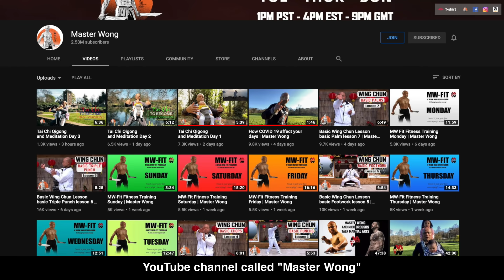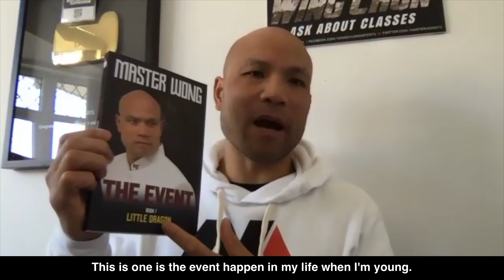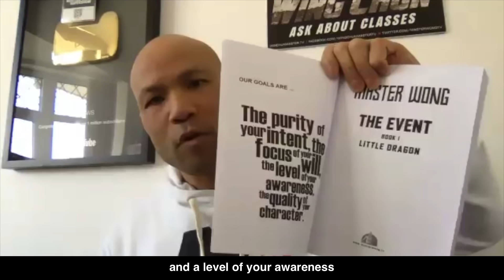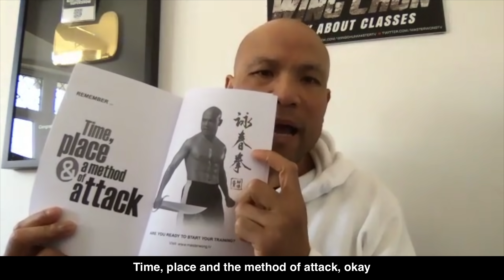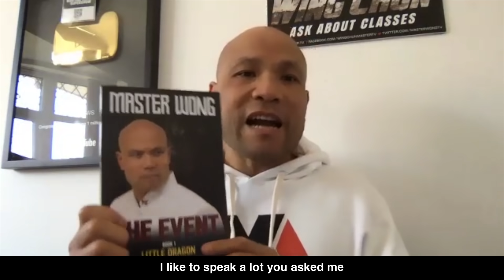DON'T Learn KUNG FU Until You WATCH This! | Interview with MASTER WONG (With SUBTITLES)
In this interview, legendary martial artist - Master Wong talks about how to learn Kung Fu and shares about his tough childhood and many more...

Master Wong's book : .